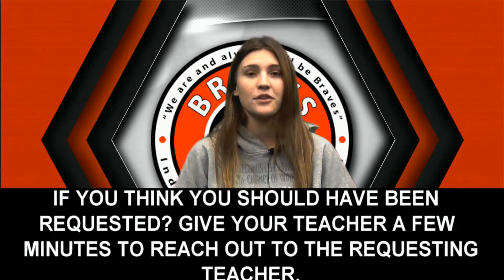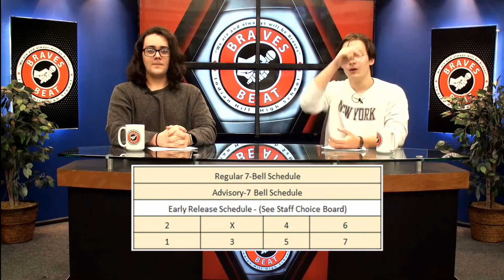Braves Beat: Season 21: Episode 11: November 12, 2021